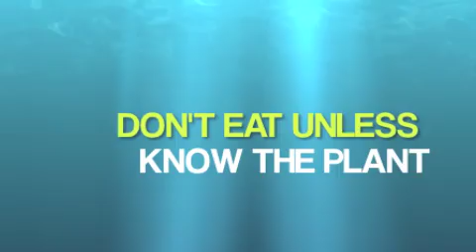AUGUST 28 2013 BEAR HUNT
went out bear scouting, and saw a cougar sleeping in a field.